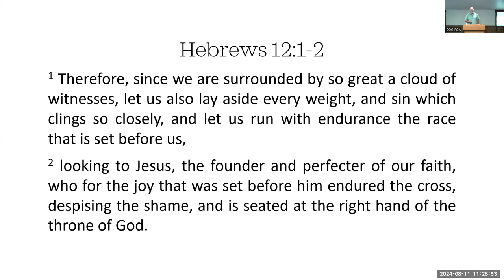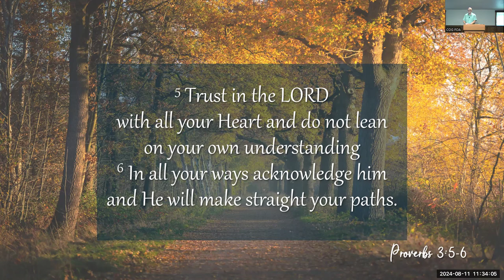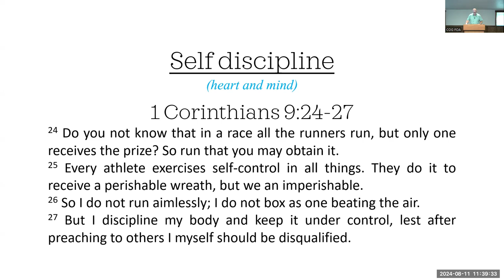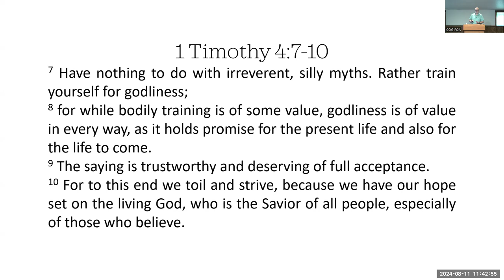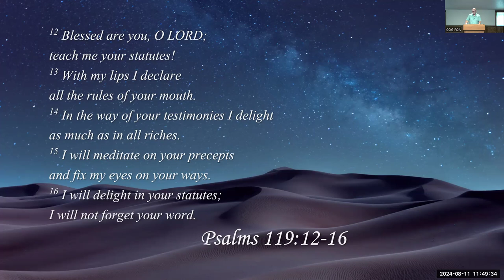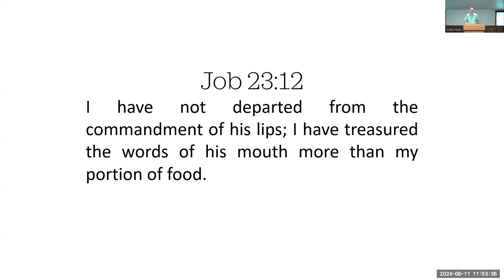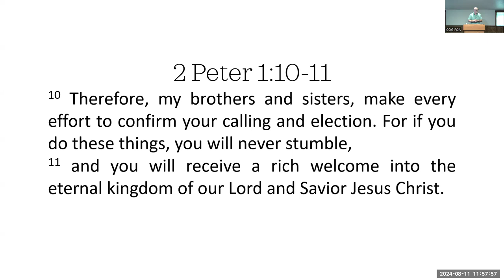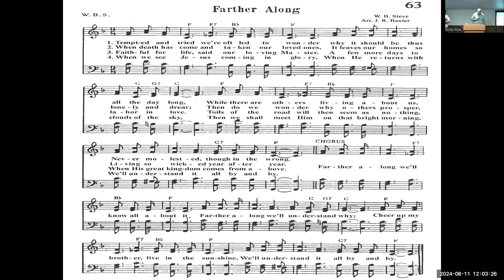Enduring with Patience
Title: Enduring with Patience
Speaker: Joel Rankin

🌐LINKS:
→ VERSES: